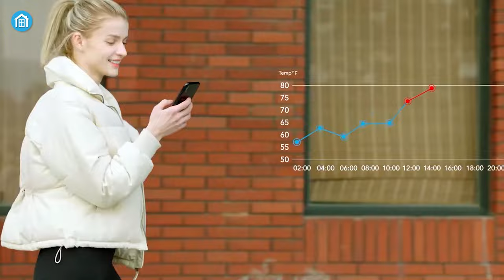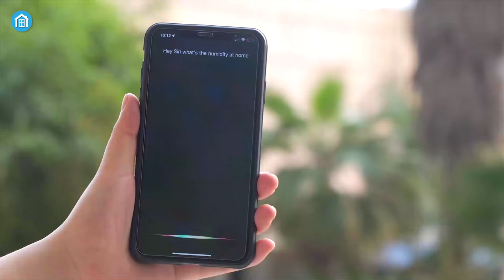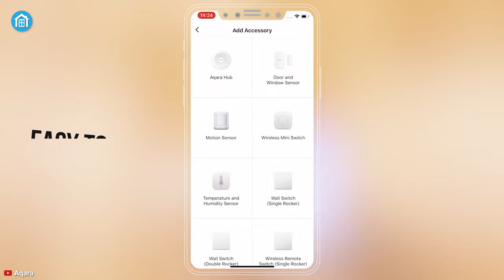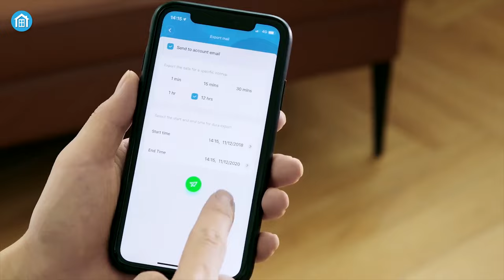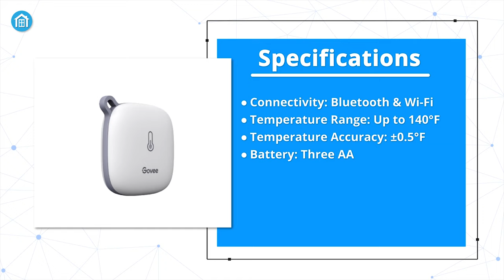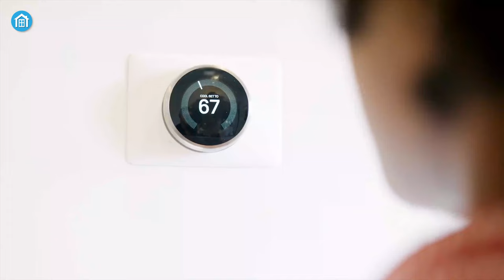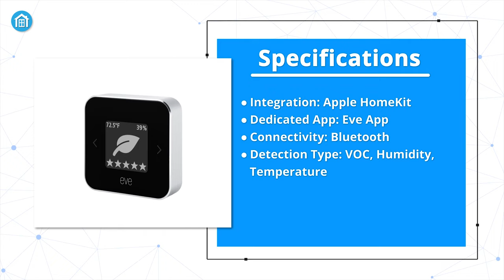Top 5 Best Smart Temperature Sensors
The best temperature sensors are not only an excellent smart home device but also a convenient way to monitor the home’s climate from anywhere. And with these 5 best smart temperature sensors you can get the current temperature of any specific room on-demand.